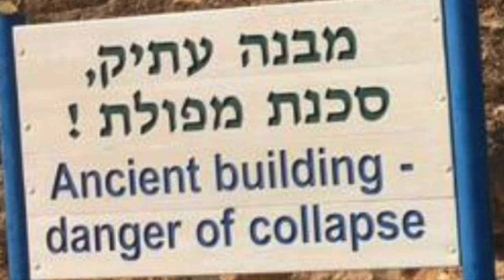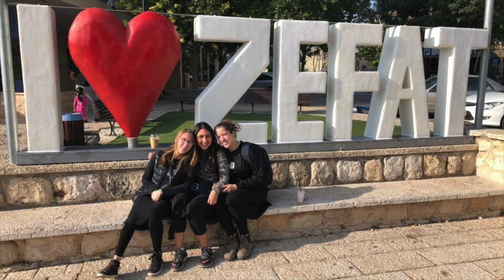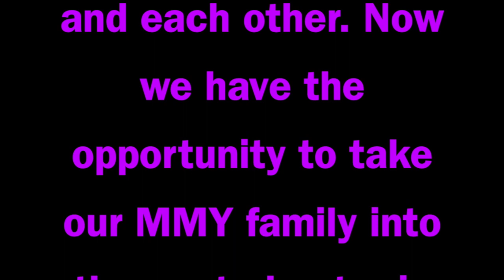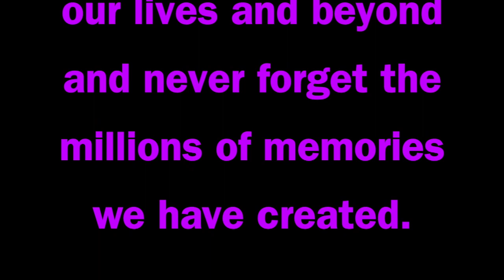Shana Bet Banquet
MMY 5780 Shana Bet Banquet